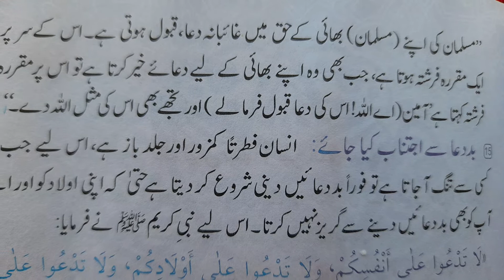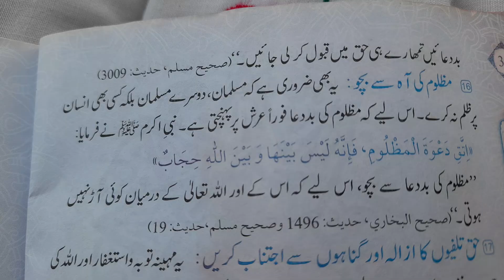ایک دوسرے کے حق میں دعا کرنا|dosron k haq m dua karna